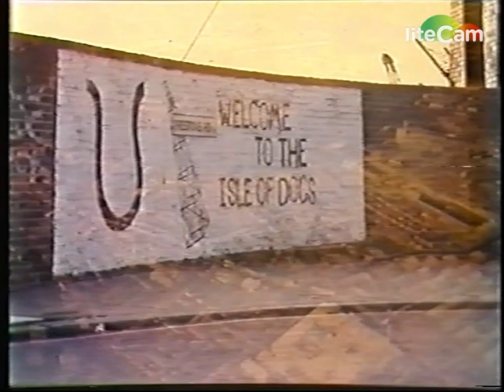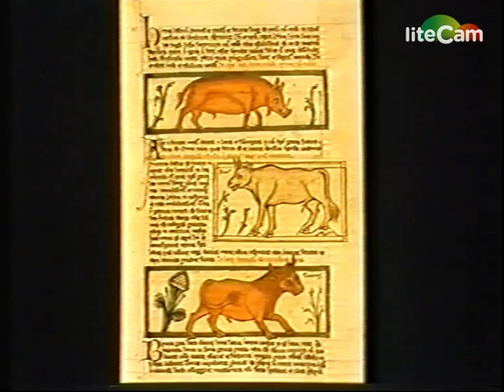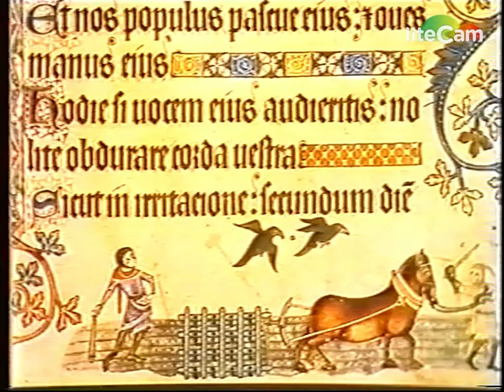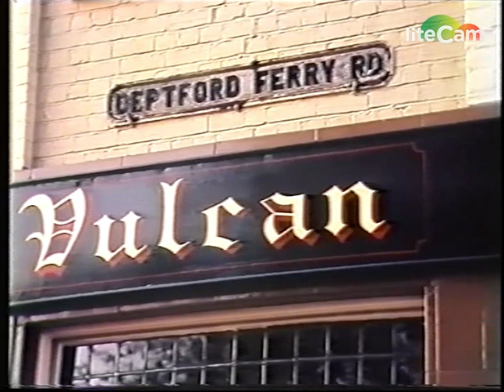Early History of the Isle of Dogs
Maker unknown, possibly the Island History Trust.